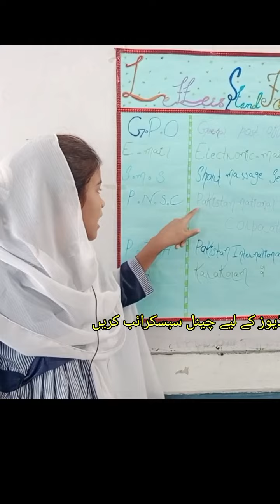Subject Social studies